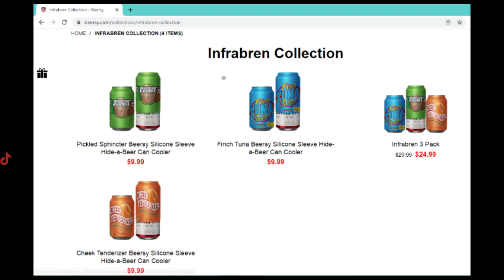Totally Normal Human Social Interactions... with Bren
It's Bren! These interactions and reactions here at Walmart are definitely not awkward or weird or creepy or cringe! In fact they are totally normal, and human! Nothing strange about a little Pickled Sphincter, or Cheek Tenderizer!? Hidden camera glasses.